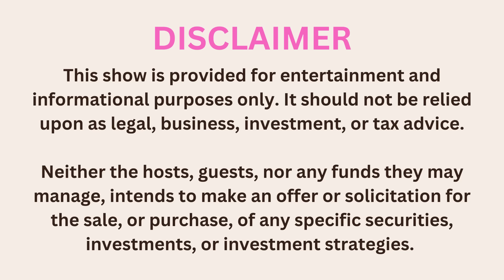Are you ready for the mother of all blow-off stock market tops? | Investing tips from Brent Johnson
Despite the volatility,  sideways markets give something for everyone to cheer about ... but when the mother of all blow-off market tops ends, who will be left to cheer?

This and more on the latest episode of MILKSHAKES MARKETS MADNESS.

*** If you are new to the show, please read the LEARN MORE section, which follows the chapter timestamps below. ***

FULL-LENGTH EPISODE 83
(July 07, 2024)
The full-length episode is a weekend release that dives deeper into the biggest themes from the prior week. Expect longer discussions and video playback times of over 30 minutes.

*** More information about Milkshakes, Markets, Madness, and the hosts, can be found after the chapter timestamps below. ***

CHAPTERS
Season 02, Episode 25

00:00 – Intros

00:15 – The Sideways Movement of the Dollar

02:24 – Volatility and the Equity Markets

04:15 – Bitcoin and Precious Metals

08:54 – The US Election and Market Uncertainty

15:39 – The Potential for a Market Correction

27:49 – Staying Grounded and Having a Sense of Humor

32:10 – Closing Remarks

32:54 – Outros / Disclaimer

BIG TAKEAWAYS
• The dollar has been moving sideways for the past few years, and while it may not reach its all-time high, it is unlikely to experience a significant decline in the near future.

• Equity markets have been experiencing volatility, with tech stocks leading the way. However, a correction or pause in the market's growth is expected at some point.

• Bitcoin's recent pullback may be due to the distribution of coins from the Mt. Gox settlement, but it remains a strong indicator of global liquidity.

• The Federal Reserve may cut rates in September to address softening economic data and provide support to the markets.

Learn more about working with Jon and his Mortgage Ai company

Join us for multiple episodes each week.

Until then, don't be bashful, share with us any madness you come across during the week.

Every week, Brent Johnson and Jon Kutsmeda invite you to share a laugh at their favorite Twitter tantrums, and the madness of financial markets.

If you are tired of drawn out, jargon filled, boring financial podcasts, then tune in for Milkshakes, Markets, & Madness to enjoy the lighter side and off-topic discussions that include sports, politics, memes, travel, and whatever fun they find during the week.

For anyone who is unfamiliar with our hosts, or new to the Dollar Milkshake Theory, please visit our and read the "About Us" page to learn more.